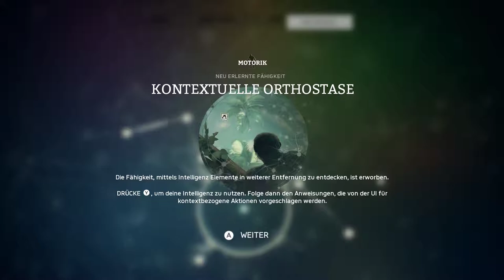Ancestors: The Humankind Odyssey - Pilze sind nicht gut! - Teil 4 - Gameplay auf Deutsch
Herausgeber: Private Division

Engine: Unreal Engine

Designer: Patrice Désilets

Genre: Survival, Indie, Action,

Plattformen: PlayStation 4, Xbox One, Microsoft Windows

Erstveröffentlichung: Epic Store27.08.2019